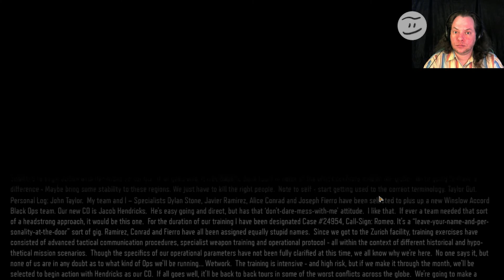Let's Play: Call of Duty: Black Ops 3 #2 - Durch einen Unfall kommen wir zu der Cyber-Truppe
Durch einen Unfall kommen wir zu der Cyber-Truppe